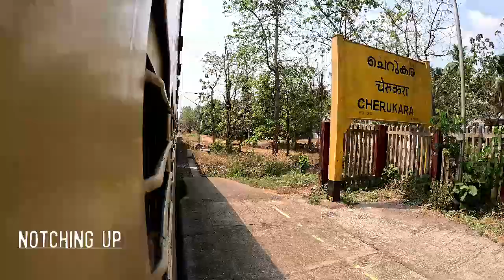06468 Nilambur Road - Shoranur Express Journey | Kerala set to achieve 100% electrification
06468 Nilambur Road - Shoranur Express Journey | Kerala will achieve 100% electrification | Update